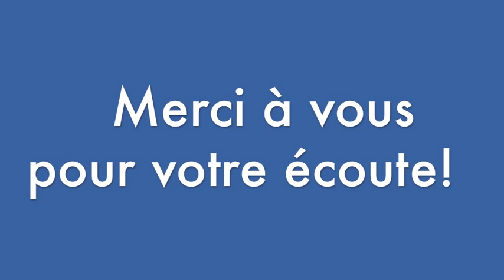1984 (George ORWELL) - 3 ème Partie - Chapitre 1 [ Livre Audio ]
Livre audio de 1984, écrit par George ORWELL.